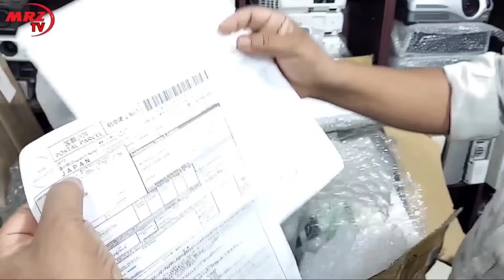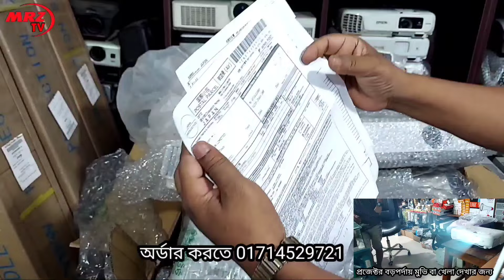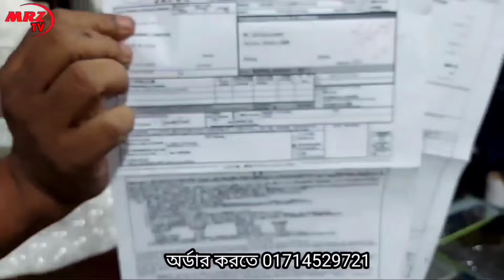জাপানি প্রজেক্টর কিনুন পানির দাম নতুন কালেকশন